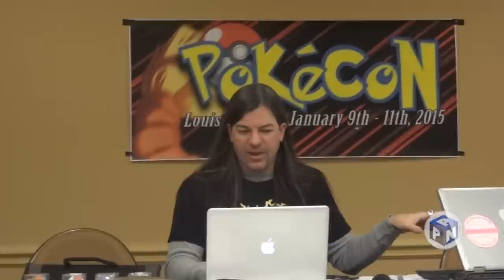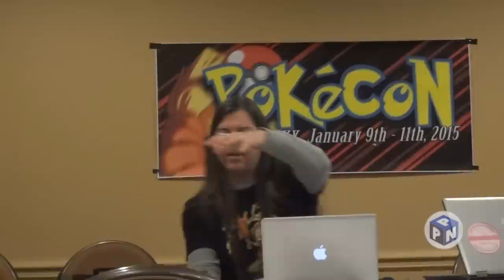PokéCon 2015 - Tom Wayland on How He Creates Pokémon Voices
Tom Wayland describes how he creates voices for the Pokémon Anime. I would like to personally thank Tom for correcting me on how they deal with Pokémon voices when they record them in the studio.

NOTE: There is a hard transition during the video due to the limitations on my camera.